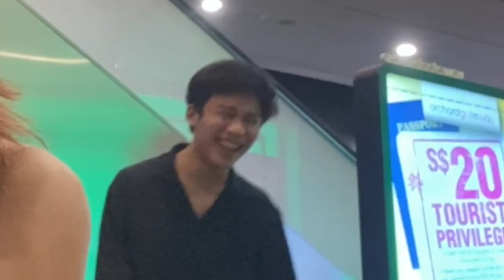Stop TRYING Us + QNA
Or not idk